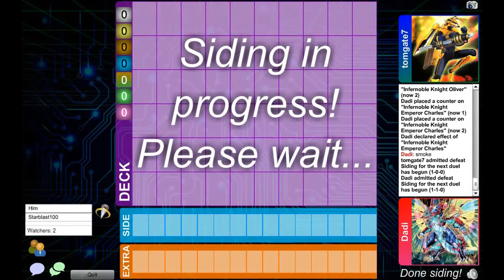YUGIOH RANKED DUEL - Dadi (Infernoble Knight) vs tomgate7 (Dragon Link) - Duelingbook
Ranking Number - Ranked Duel

# 669 - Dadi (Infernoble Knight)
                                vs
# 47 -  tomgate7 (Dragon Link)

DuelingBook: Starblast100